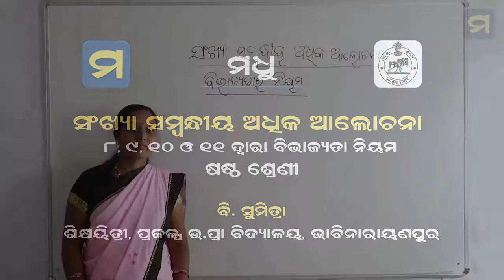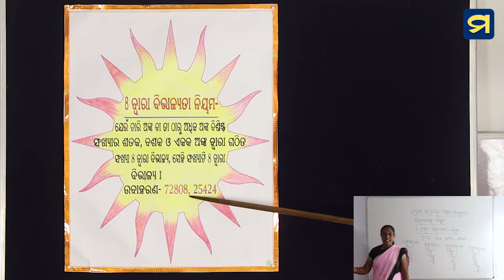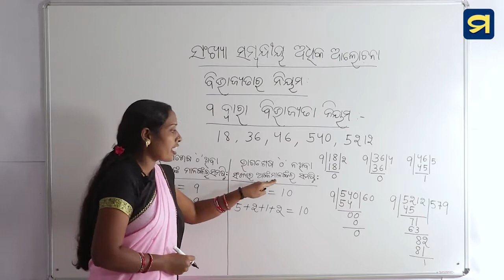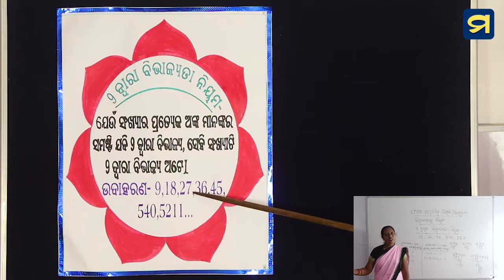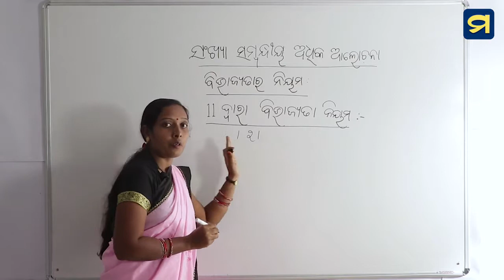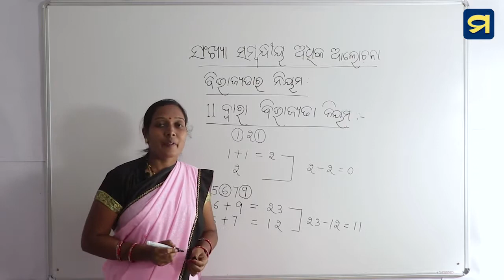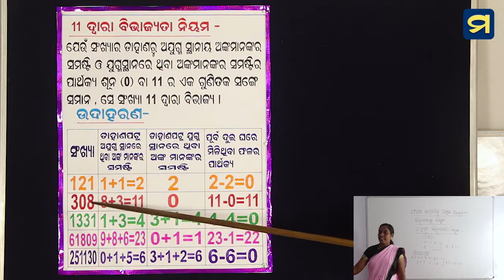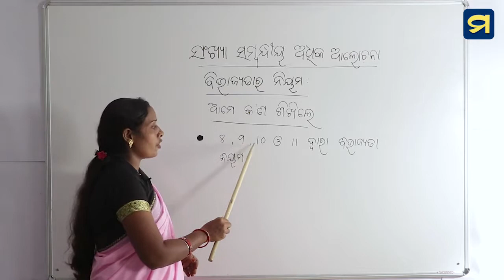ଷଷ୍ଠ ଶ୍ରେଣୀ - ଗଣିତ - ଦ୍ଵିତୀୟ ପାଠ - ୪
ସଂଖ୍ୟା  ସମ୍ବନ୍ଧୀୟ ଅଧିକ ଆଲୋଚନା - ୮, ୯, ୧୦ ଓ ୧୧ ଦ୍ୱାରା ବିଭାଜ୍ୟତା ନିୟମ

In previous session we discussed division by 2,3,4,5 and 6.

Today we'll discuss about Rule of Divisibility by the following numbers 8,9,10,11.